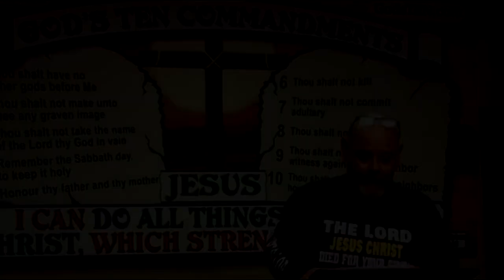Boy Band Preachers & The Liberal Love Gospel Addressed: Ruben Israel